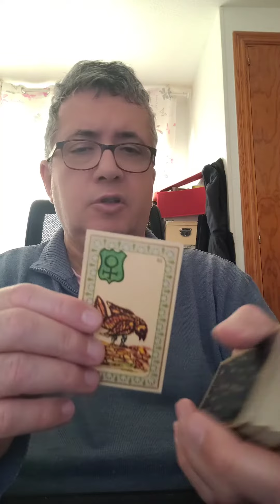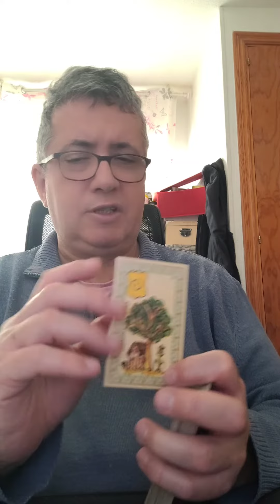Geminis: fin de semana del 12 al 14 de Abril de 2024.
Lectura para el fin de semana.